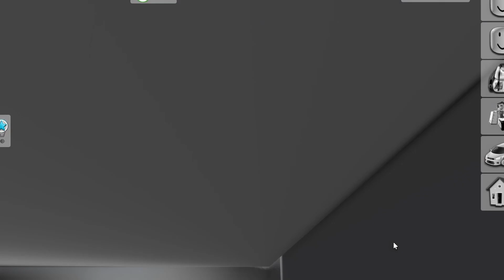I committed EVERY crime in Brookhaven while HIDING from my BROTHER! (Brookhaven RP)